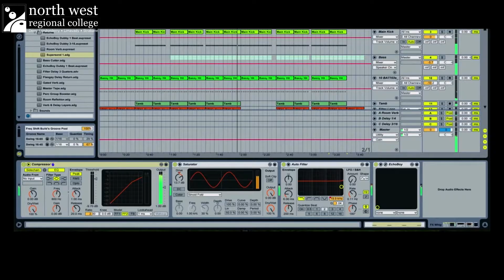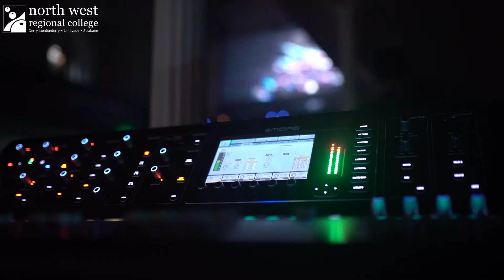NWRC kickstart your music career